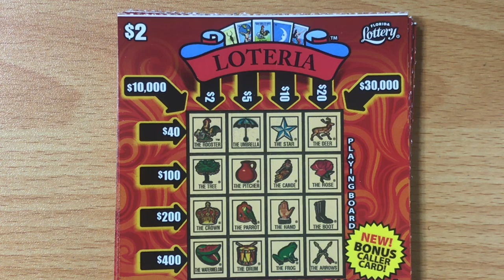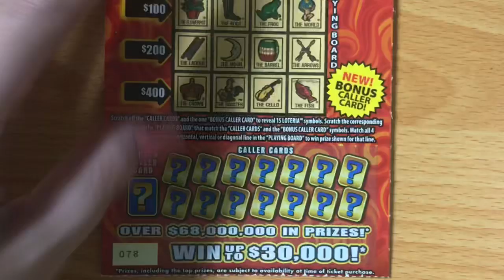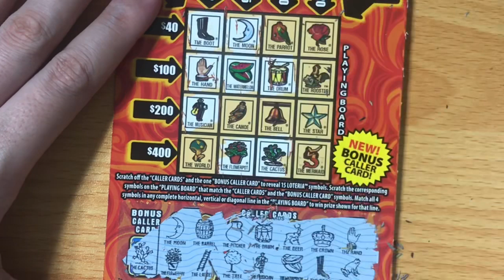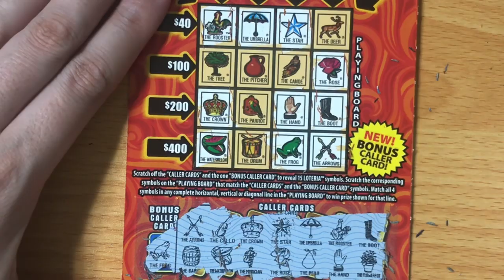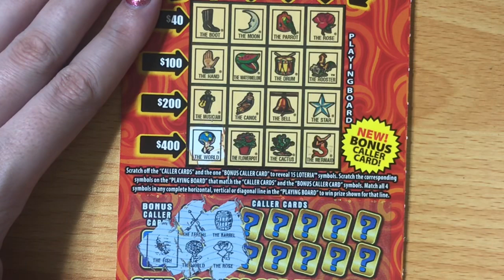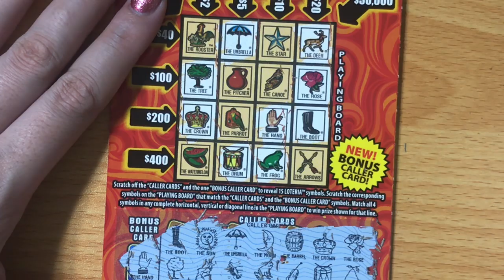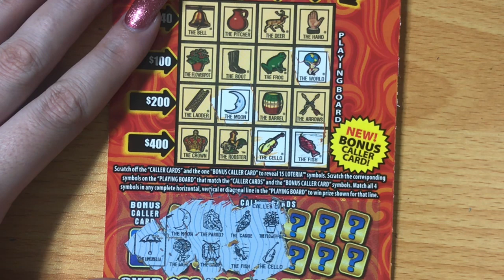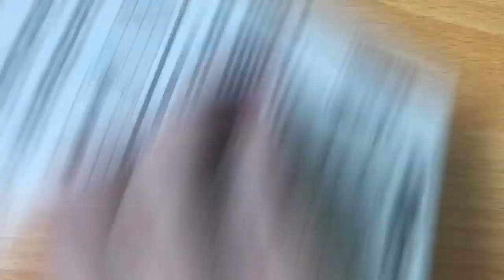WINS! THE LAST 15 OF 2019! $2 LOTERIA LOTTERY TICKETS!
Thank you Charles for sending these awesome $2 Loteria Lottery Tickets! The last 15 of 2019!